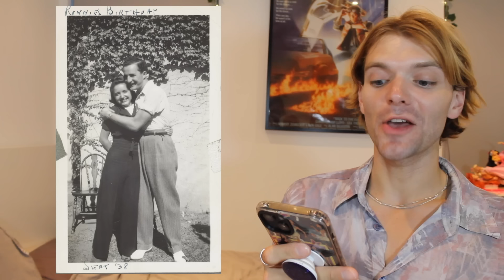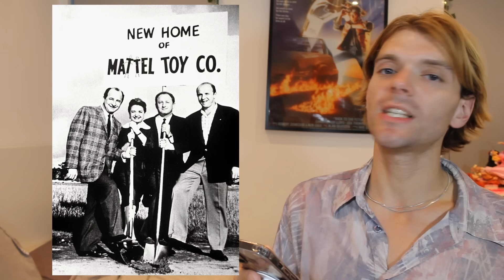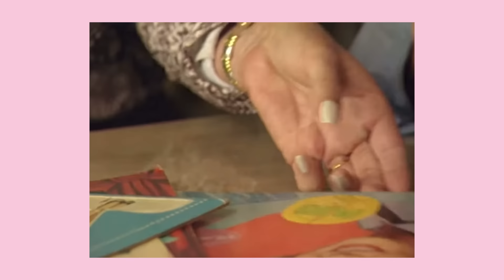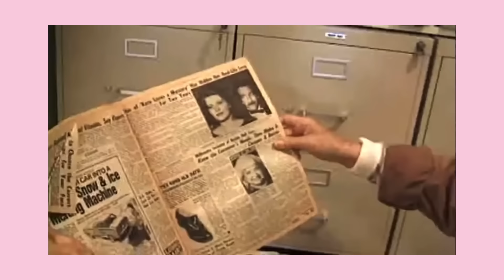Ruth Handler: The Chaotic History Of Barbie's Creator